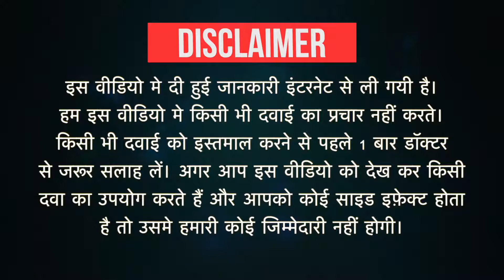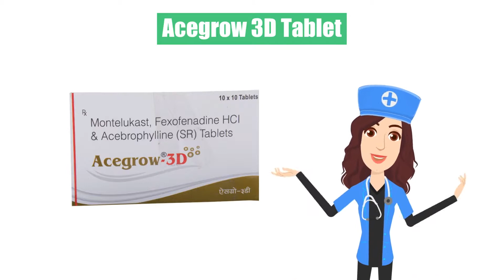Acegrow 3D Tablet Uses in Hindi| Side Effects | Dose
Acegrow 3D Tablet Uses in Hindi | Side Effects | Dosage